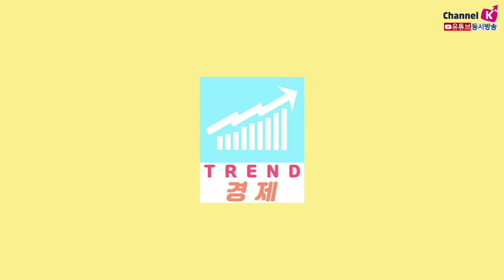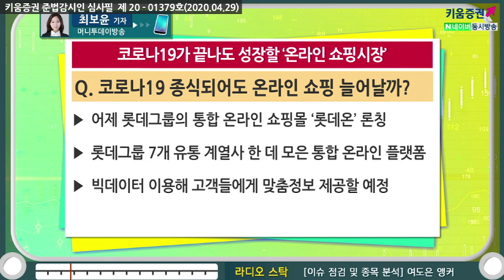[주식투자] 트렌드경제 /코로나19가 끝나도 성장할 ‘온라인 쇼핑시장’ (20.04.29)​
​온라인 시장 성장세 가팔라, 향후 전망은?
쿠팡, 지난해 매출 7조원 돌파…롯데마트 넘어선 실적
사회적 거리두기 지속, 온라인 쇼핑 시장 성장세 상승
주요 온라인 유통업계 3월 매출 16.9% 증가
2월 34.3% 매출 증가, 두 달 연속 두 자릿수 성장

오프라인 유통업계 매출 감소, 현황은?
3월 전체 유통업체 매출 10조 8,900억
오프라인·온라인, 매출 성장세 희비 극명히 엇갈려
백화점, 대형마트 등 오프라인 13개사 매출 17.6% 급감
백화점 업계 타격 가장 커…백화점 3사 -40.3%
준대규모점포 매출 5.5% 증가, 가정간편식 등 판매늘어
코로나19 종식되어도 온라인 쇼핑 늘어날까?
온라인 쇼핑시장 지속적으로 성장할 것으로 전망
전통 유통 대기업, 오프라인 점포 줄이고 온라인 강화
롯데, 오프라인 점포 30% 폐점 결정 ‘온라인 집중’
어제 롯데그룹의 통합 온라인 쇼핑몰 ‘롯데온’ 론칭
여도은 앵커 키움증권 채널K, 머니투데이 최보윤 기자​​​​